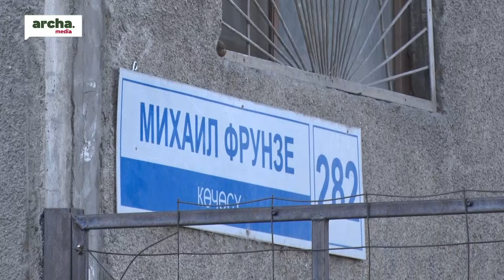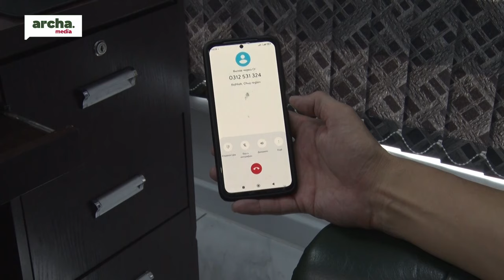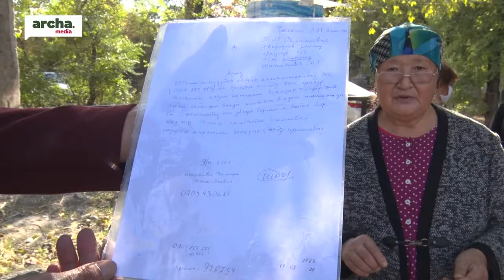Бишкек тургуну: Өнүгүүнү биз да сезгибиз келет…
Бишкек шаарынын борбордук бөлүгүңдөгү  Фрунзе көчөсү менен Сүйүнбаев көчөсүнүн кесилишиндеги көп батирлүү үйлөрдө болдук.
  Шаар тургундары көңүлдөрүнө көк таштай тийген көйгөйлөрдү айтсак  бийлик угар бекен деген үмүттө биздин редакцияга кайрылышкан. Буга чейин тиешелүү мекемелерге бир нече жолу кайрылып, чечебиз, жасайбыз  деген убадалар берилген менен аткарылбай келгенин айтышты. Кененирээк видеоде…